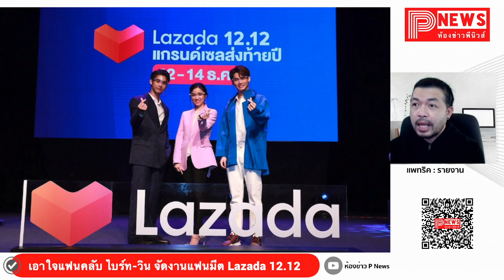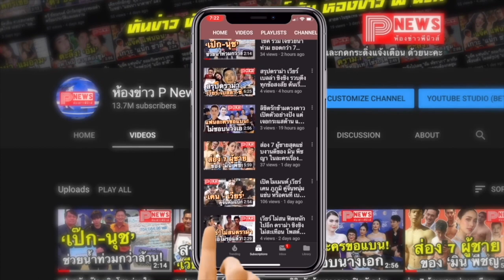ห้องข่าวพีนิวส์ | เอาใจแฟนคลับ ไบร์ท-วิน จัดงานแฟนมีตสร้างสุข Lazada 12.12 แกรนด์เซลส่งท้ายปี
ติดตามความพิเศษของ Lazada 12.12 แกรนด์เซลส่งท้ายปีแบบเต็มๆ ได้ที่